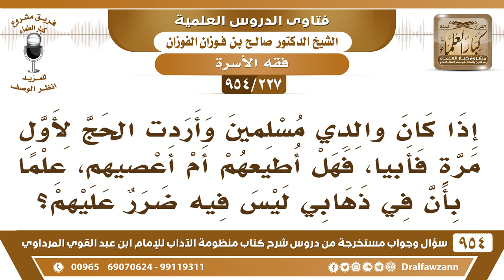[227 -954] أردت الحج حجة الإسلام فأبى أبي وأمي ، فهل أُطيعهما أم أعصيهما؟ - الشيخ صالح الفوزان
-[227 /954] السؤال: إذا كان والدي مسلمَين وأردتُ الحج لأول مرة فأبيا، فهل أُطيعهم أم أعصيهم، علمًا بأن في ذهابي ليس فيه ضررٌ عليهم؟
الجواب: إذا كان ما في ضرر عليهم ولا يحتاجان إلى بقائك عندهما، وأنت لم تحج حجة الإسلام فيجب عليك الحج، لو قالا لك لا تصلي لا تُطيعهم، كذلك الحج فريضة رُكنٌ من أركان الإسلام، لكن عليك بإقناعهما ما تولي وتتركهم تُقنعهم وتُبين لهم، وأن لهم أجر إذا سمحا لك وساعداك، يكون فيه تفاعل ويكون فيه إقناع، لا تقول: ما علي منهم وتمشي، رُبما يغضبان عليك، لأنك ما أحسنت التفاهم معهما.
للاشتراك في قناة الشيخ صالح الفوزان
سؤال وجواب من شرح منظومة الآداب ( 945 ) مقطع

للاستفسار والإقتراحات والدعم
رئيس الفريق
لمشروع كبار العلماء